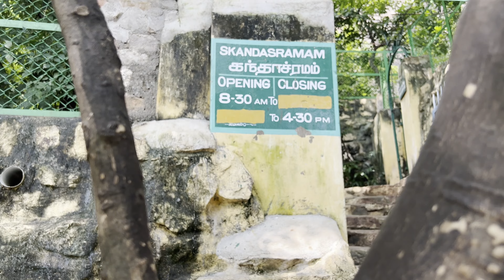Why 300K people walk around the mountain during full moon? Arunachala MYSTERY!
Every full moon, more then 300k of people of all ages come to this small indian village of Tiruvannamalai  to walk around sacred mountain ARUNACHALA, which is considered the Lord Shiva himself!
 What is so special about that place? this is what we are here to discover...

Arunachala hill is located in the holy city of the shoutern India, Tiruvannamalai. It is said that it's older then Himalayas! Every full moon, the particular celebration- pilgrimage is performed on around the footsteps of Arunachala- partikrama Girivalam- walking around the mountain for as long as it's posible repeting the name of God... they say that any question you ask, will be answer... Let's see!